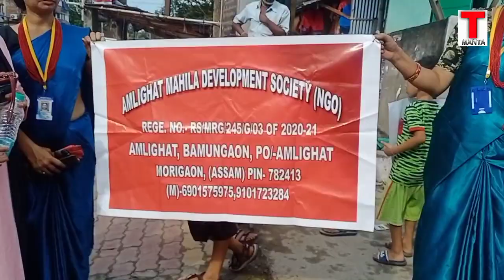Street Play_Swachh_Amlighat Mohila Development Society